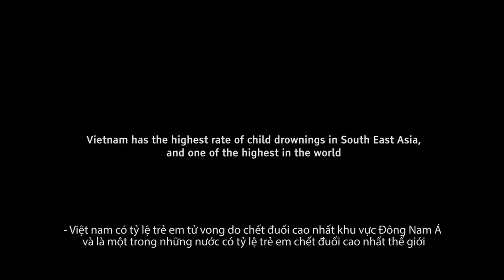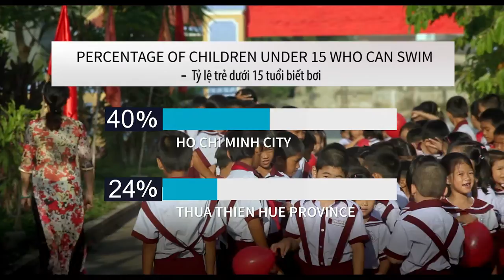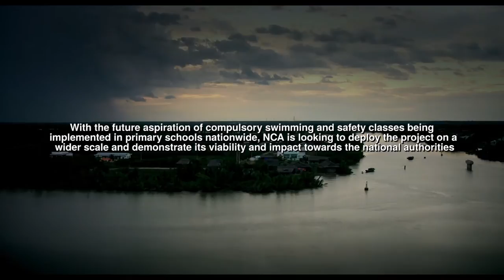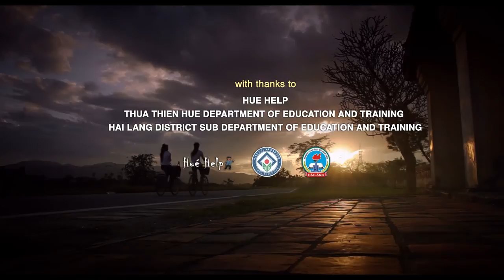Swim Towards Disaster Risk Reduction :: Documentary 2014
Vietnam has the highest rate of child drownings in South East Asia, and one of the highest rates in the world. With an increase in severe weather events and, as of 2014, the lack of a national learn to swim curriculum in schools; young children are those most at risk in Vietnam's changing climate. Norwegian Church Aid is one group in Vietnam that is working to build essential life skills and capacity for rural students and school teachers. Implemented in 2012, the NGO's ongoing project "Swim Towards Disaster Risk Reduction" has been effective in equipping students and teachers alike with water safety, swimming and first aid skills.